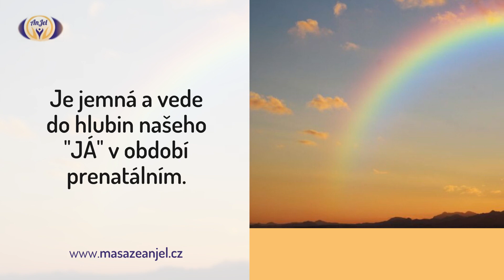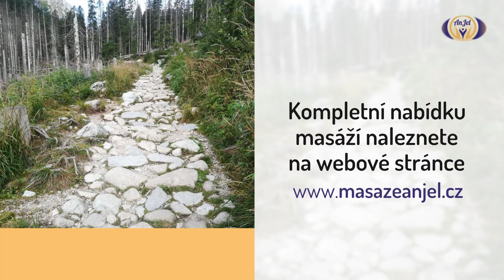Masáže AnJel Vyškov - Harmonizující masáže pro potěchu těla i duše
Relaxační centrum AnJel ve Vyškově Vás srdečně zve na masáže, které Vám pomohou uvolnit se a uvolnit napětí a stres.

Při ošetřeních spoléháme na metamorfní techniku, která je cestou k vnitřnímu znovuzrození. Masáž vám umožní soustředit se na to, co je tady a teď a vstoupit do režimu pohody, jasnosti a poznání. Ošetření prováděné zkušenými maséry odstraňuje psychickou i fyzickou zátěž, pomáhá ulevit od bolesti, zlepšuje krevní oběh a odvádí z těla přebytečné toxiny.